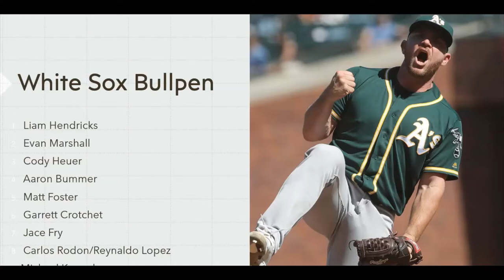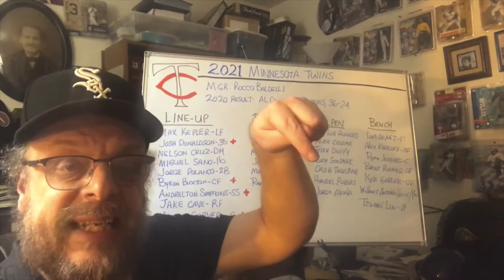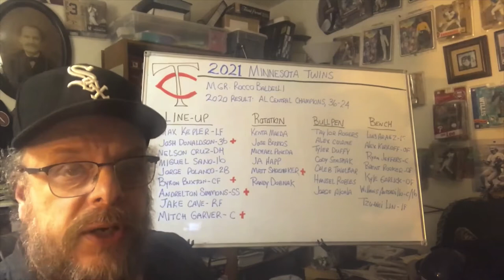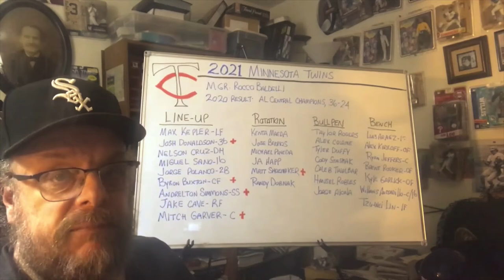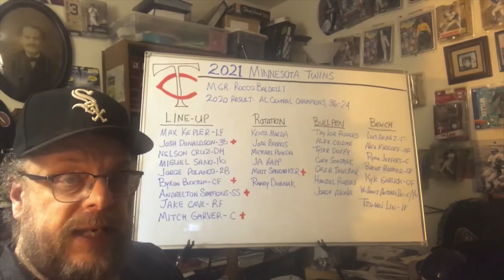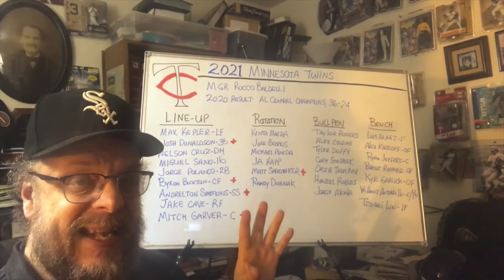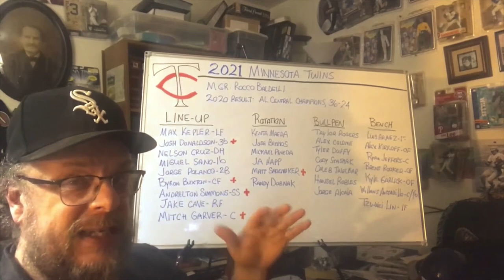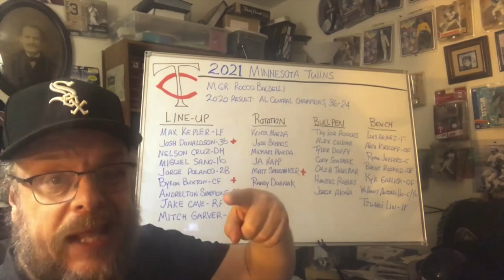Comparing the Chicago White Sox to the Minnesota Twins for 2021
Video number 15 in my series...comparing our Chicago White Sox to the hated Minnesota Twins for 2021. Okay..."hated" is a little over the top. Maybe.  More importantly...it's OPENING DAY!